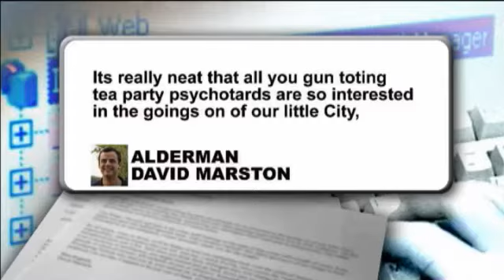Hudson tables gun ban during heated meeting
HUDSON -- Hundreds of gun supporters attended a the councils Legal Committee meeting Wednesday night as it considered a bill to ban guns on city property, including buildings and parks.The bill was written by committee chair John Friedman who also represents the third ward. Friedman said its intent was to protect city employees at their job, but the city attorney told the committee it may go too far.If you pass a law like this you would be sued, the city would be sued and I suspect we would lose, said City Attorney Cheryl Roberts.Wednesdays meeting was spotlighted after a controversial email response from Alderman David Marston to a gun supporter began circulating on the internet. In the email, Marston called gun owners gun toting tea party psycotards. Marston told CBS 6 he did not intend on sending the email and promptly issued an apology.I would have never wanted this to reach the public and I've said repeatedly I regret it. It's shameful and I realize that, said Marston during the meeting.The committee did not have a formal public hearing and instead invited one speaker against the bill to address members. No one in the audience spoke in favor of it.Mayor William Hallenbeck said if the bill made it to the council and passed, he would veto it, which would require a two-thirds majority to make it law.The committee did not send the bill to the council for a vote, which means it will take at least another month before it comes up again.For more on the E-mail exchange, [click here]